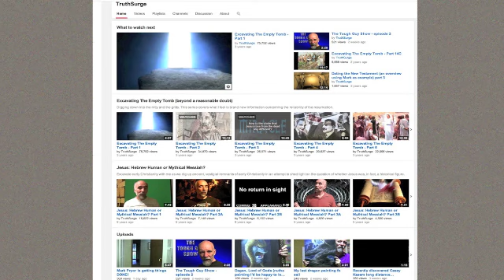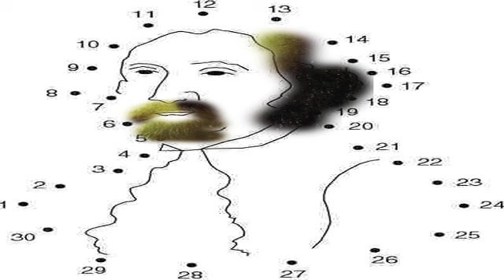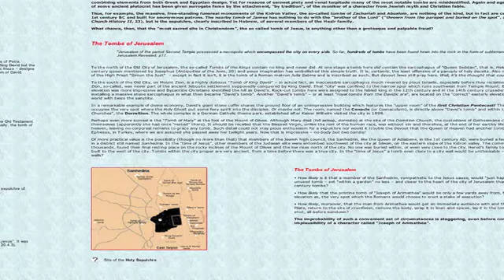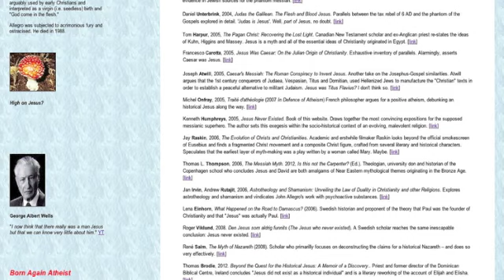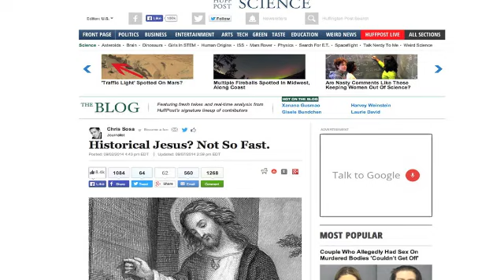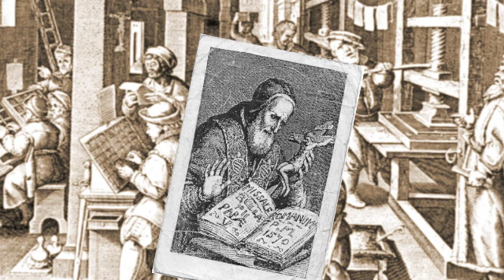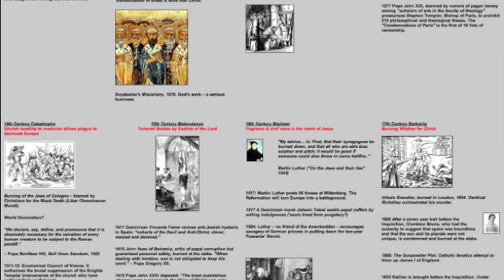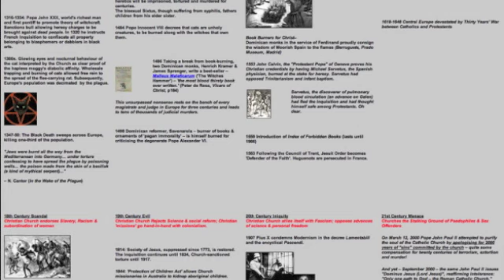Truthsurge talks with Ken Humphreys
From earlier this summer – Ken chatted with YouTube star and fellow heathen "TruthSurge", who has produced some excellent videos on Jay-a-Sus the Lawd. Enjoy!